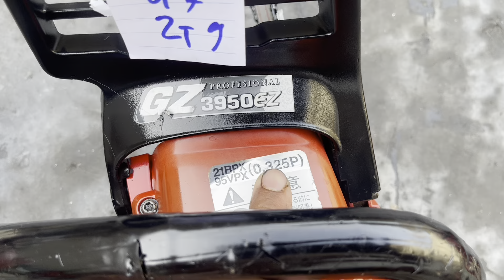23/6 mã u lô cưa xích bãi Nhật echo.makita.shindaiwa… có bảo hành và bao ship lh 0392.973.923